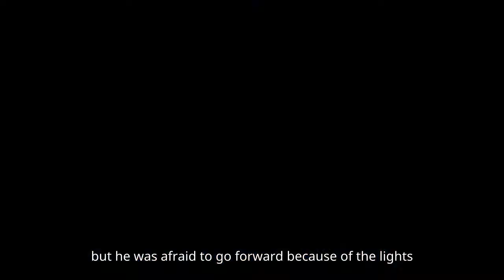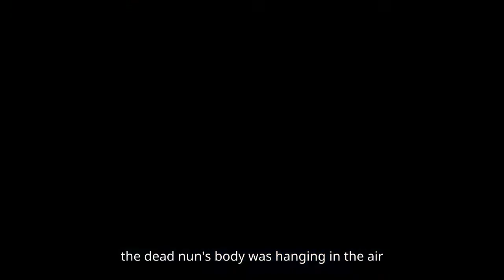train on ladder